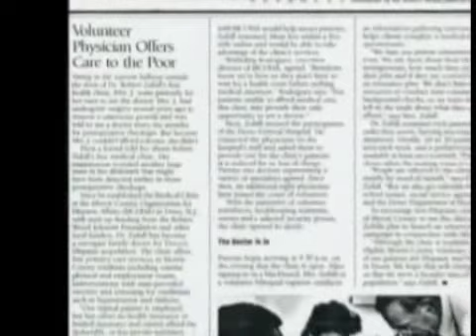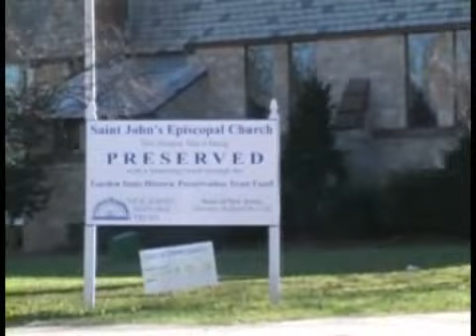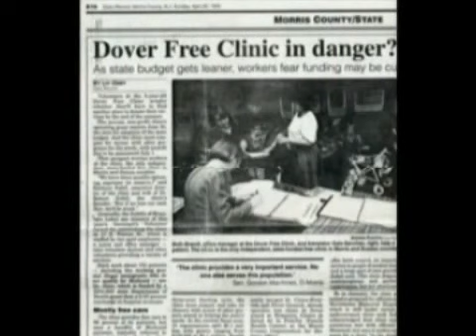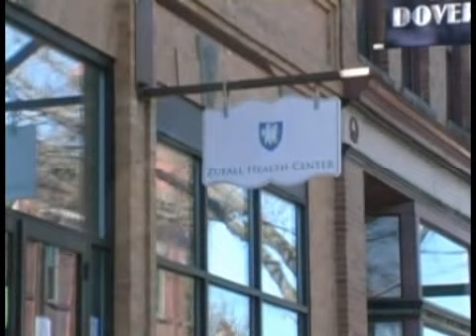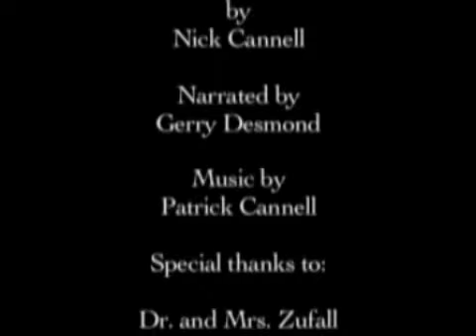The Zufall Health Center Story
The history of Zufall Health Center.